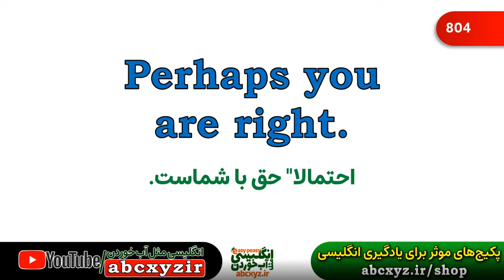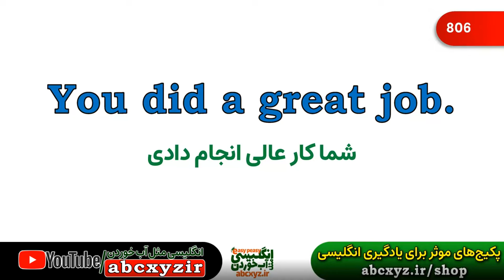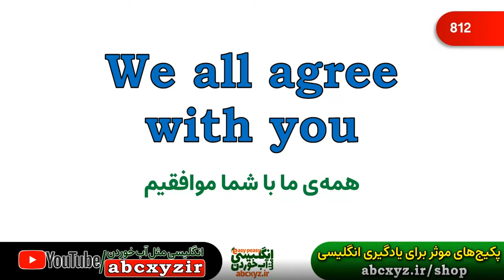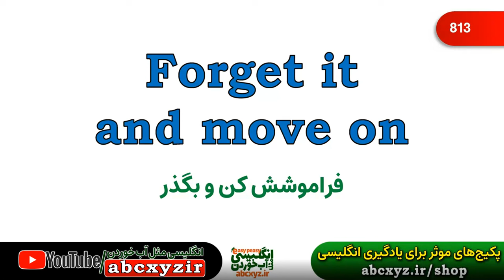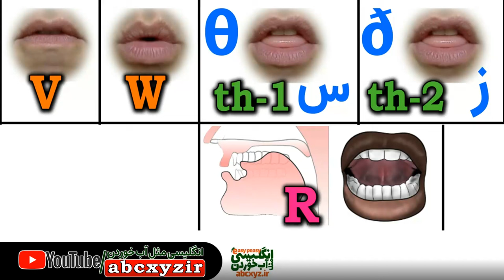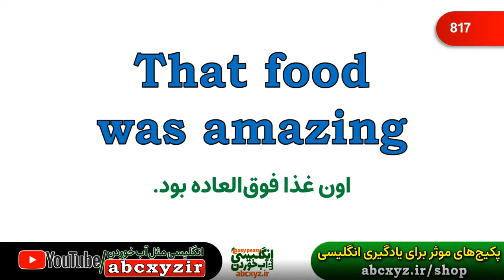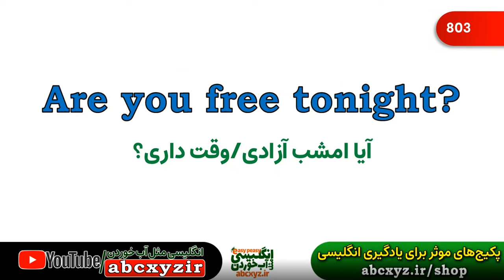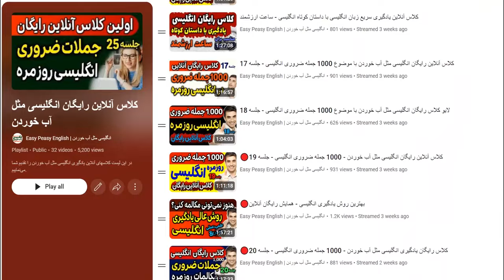🔴هزار جمله ضروری انگلیسی -کلاس رایگان آنلاین انگلیسی مثل آب خوردن - جلسه 32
جلسه 32 کلاس آنلاین رایگان یادگیری انگلیسی مثل آب خوردن و در این کلاس و لایو رایگان یادگیری انگلیسی به آموزش آنلاین زبان انگلیسی می‌پردازیم و هزار جمله مهم از جملات ضروری در مکالمه های انگلیسی و معنی فارسی و تلفظ درست را تمرین می‌کنیم.